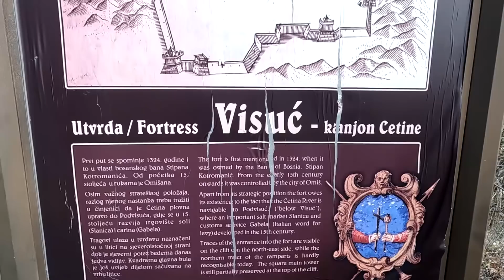SVINIŠĆE | selo u kojem živi Kremenko i TRADICIJA [+Podašpilje]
Sela Svinišće i Podašpilje nepoznanica su za većinu pratitelja ovog kanala. No zato ovaj kanal i postoji. Upoznajte se sa skrivenim blagom Dalmatinske zagore. Jer na području tih sela nalaze se dvije crkve, nekoliko špilja, ostaci srednjovjekovne utvrde i restoran uređen u stilu poznatog crtića "Kremenko". Uživajte!

3. Bankovni račun: REVOLUT BANK / Primatelj: Jurica Galic - IBAN: LT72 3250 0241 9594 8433 - BIC: REVOLT21

- Ako želite imati majicu TheMladicha, možete je naručiti ovdje: Lumer Shop (ova opcija je ISKLJUČIVO ZA VAS, naša zarada od prodanih majica je minimalna!)

Sudjelovali;
- Jurica Galić Juka (scenarist, snimatelj, voditelj i montažer)
- Josip Joe Tomasović (logistika na terenu)
- Anđelko Čagalj (sugovornik)
- Stipe Terzić (sugovornik)
- Svetomir Tafra - Lero (sugovornik)

Tehnika korištena u snimanju ovog uratka:
- Canon M50
- dron Mavic air

Glazba/music: JOSIP JOE TOMASOVIĆ. Autorske skladbe;
1. "Intro 3"
2. "Vuprem Oči" (hrvatska tradicionalna pjesma iz Međimurja)
3. "Star"
4. "Kad sam bio na tvom grobu" (narodna pjesma / izvode: Pučki pivači Svinišće / snimio Josip Tomasović, 2016. godine)
5. "U Majčinom krilu"
6. "Viseć grad"